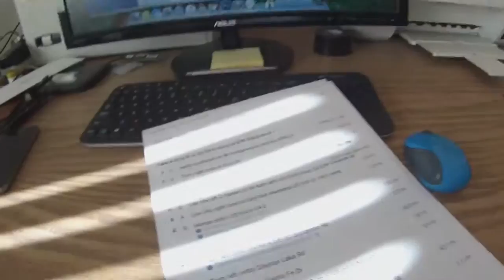Getting Cold Outside S01E07